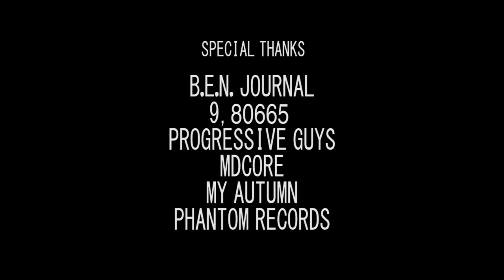My Autumn - Дороги (Deathcore Vocal Cover)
Release: As God is My Witness Vocal Cover (feat. Dmitryi Prishyvalko) - My Autumn Дороги

Zhenya Gaydalyonok of As God Is My Witness (Vox of As God is My Witness)
Alex Lobunov of  As God Is My Witness (Guitar of As God is My Witness)
And
Dmitryi Prishyvalko (a friend of ours ;) )

Studio: Phantom Records, Minsk, BY

Minsk, Belarus. 2013, Deathcore